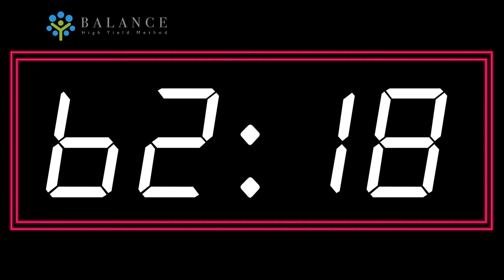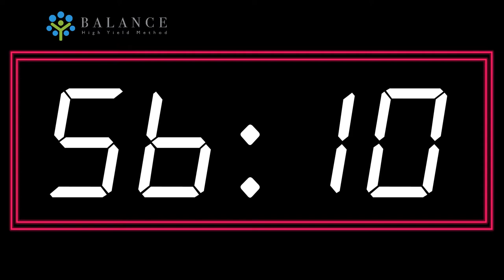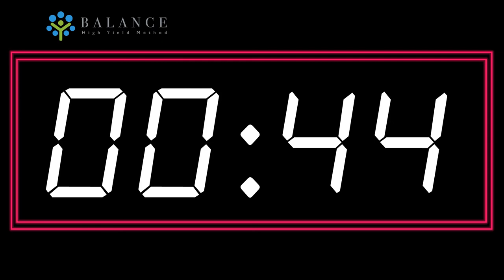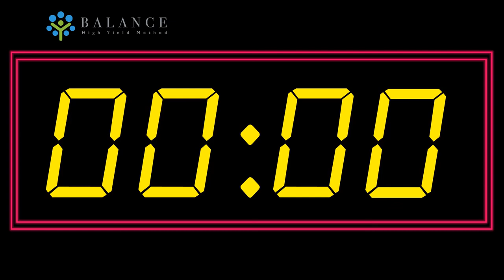Countdown 90 Minute - Countdown Timer || Balance eLearning Platform for FREE - eLearning Courses 💖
Countdown timer! Feel free to use this countdown for your youth group, live-stream, presentation, or whatever you want!